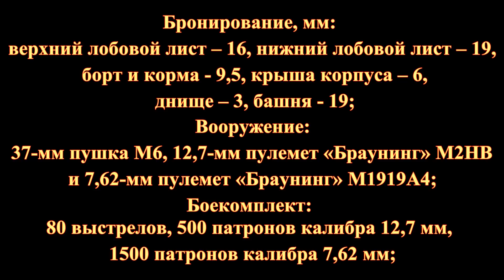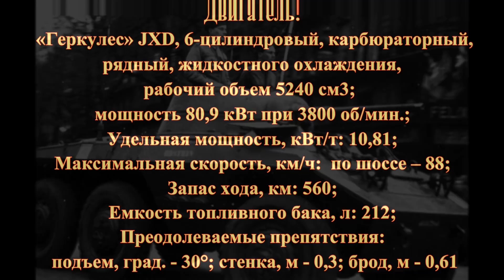Американский легкий бронеавтомобиль M8 Грейхаунд